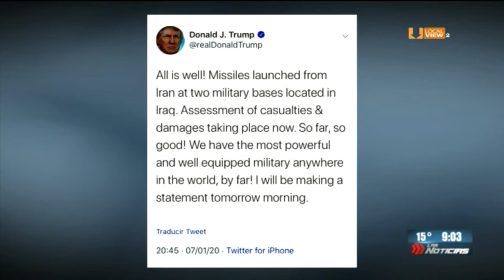Responde Irán Ataca objetivos de EEUU en base aérea en Irak